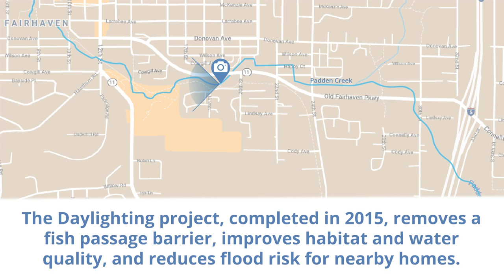Habitat Photos Time-lapse: Padden Creek Daylighting Downstream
This video shows how the Padden Creek Daylighting habitat restoration project is changing over time since its construction in 2015, using photos submitted by Bellingham community members and visitors from July 2017 to July 2019. This video will be updated annually. to learn about the City of Bellingham’s Habitat Photos project and view additional videos.